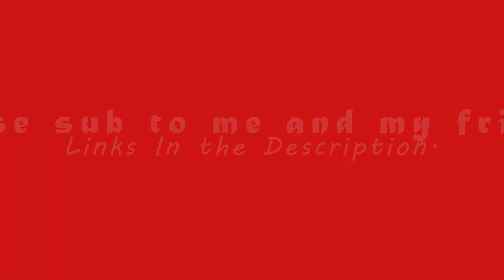Howler Claws are trash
In this video me, Fit4k and Unknown Slob can only use mythic weapons... can we get a dub?